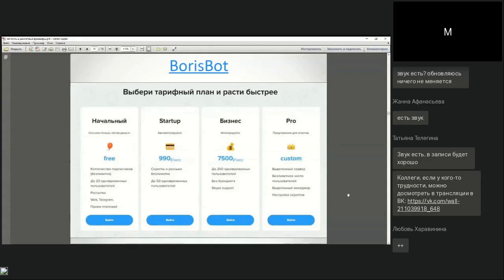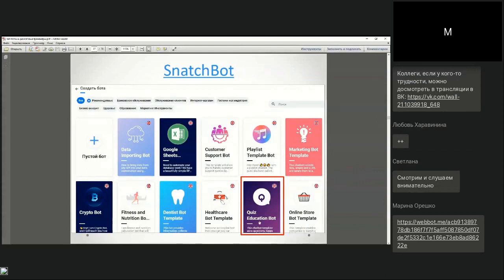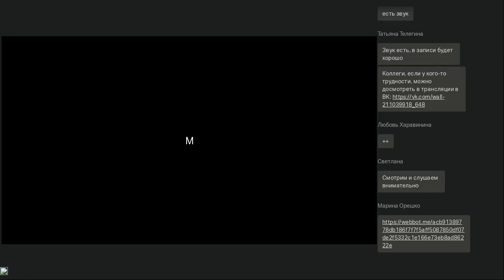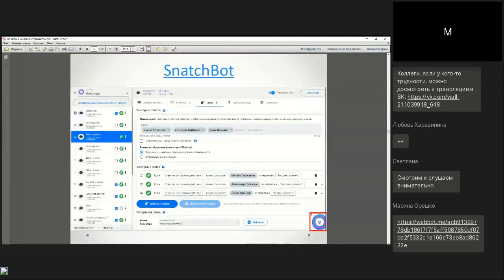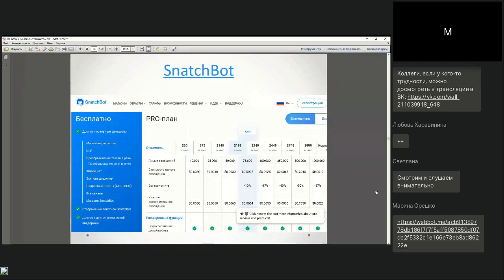SNATCHBOT — сервис для создания чат-ботов для социальных сетей